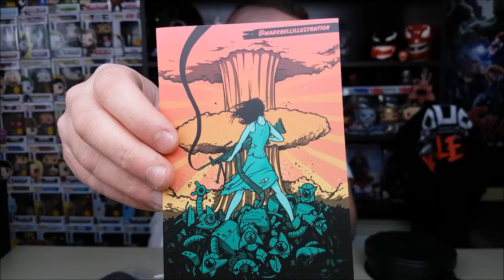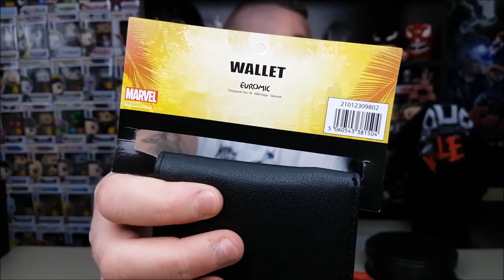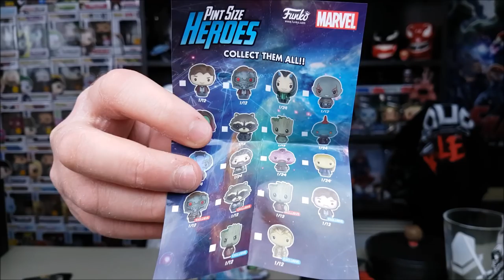MyGeekBox May (2018) Unboxing | Δυνατή επιστροφή...!